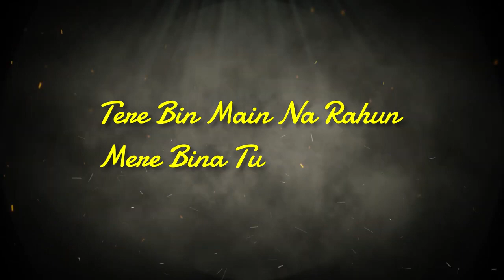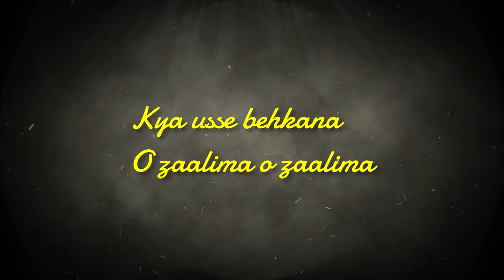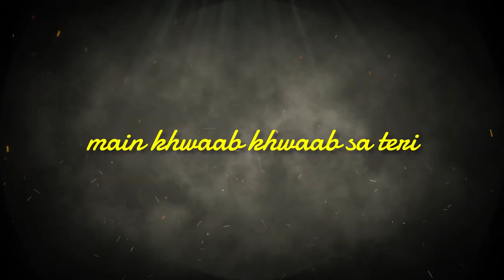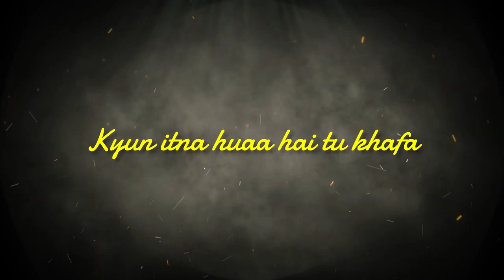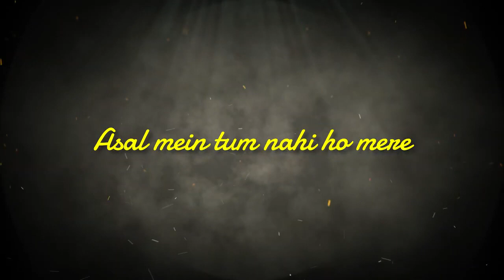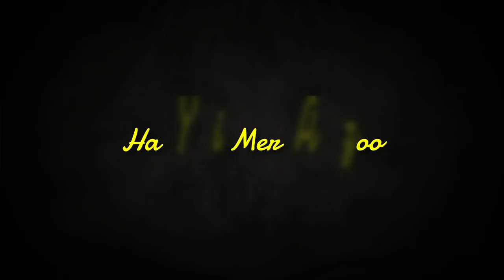😍mashup travel playlist - Relaxing Songs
collection of most listened travel songs. Mashup for the drive with your love.